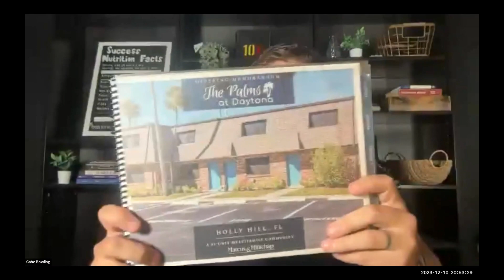How to Raise Millions in Multifamily Real Estate with Gabe Bowling!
🚀 Don't miss out on our latest Multifamily Freedom Chasers Activation zoom session, where the incredible Gabe Bowling, a 25-year-old Real Estate Entrepreneur hailing from Tampa, FL, spills the secrets on "How to Raise Millions in 2024!!"

🏡 Gabe's journey began at 19 when he decided to obtain his real estate license, working tirelessly to gain experience. Having previously worked with Billionaire Grant Cardone, Gabe raised $100M in equity and played a role in 18+ transactions totaling over $3B in volume. Now the founder of The Bowling Companies, Gabe's consulting and education firm focuses on Real Estate Education, helping operators raise $10M+ of equity, close 718 units, and structure their Investor Relations teams for scalability.

📈 Join us as Gabe shares his path to success and his ambitious goal of managing $1 billion worth of assets by the age of 30. Discover the challenges he faced, the motivation behind his journey, and the pivotal moments that led to his achievements.

🌐 In this enlightening discussion, Gabe delves into the importance of trust and knowledge in raising funds, leveraging social media and personal connections. Learn about successful deals originating from Facebook posts and gain insights into Gabe's personal experiences raising capital for his own ventures post-Grant Cardone.

💡 Gabe emphasizes the significance of building trust in real estate deals, shares success stories, and talks about leaving his previous job to start his own venture, leading to successful property acquisitions. Hear about his recent deal with Ken's fund, the growth of the Deal Room community, ongoing fundraising efforts, and a sneak peek into an upcoming deal!

🌐 The conversation extends to the essentials of raising capital in the multifamily space. Gabe encourages the audience to share their obstacles and stresses the importance of confidence and learning from successful capital raisers. Dive deep into challenges like networking internationally, lacking credibility, and not knowing the right people, and get valuable advice on seeking guidance from professionals.

🤝 Gabe wraps up with insights into partnerships, asking hard questions, and aligning with partners who share similar long-term goals and values. Learn about different partnership types, the significance of due diligence, and gain a comprehensive understanding of the multifamily real estate investing landscape.

🚀 Don't miss this opportunity to gain valuable insights from Gabe Bowling and elevate your game in the world of real estate investing! Hit play and embark on your journey to financial freedom!

0:00 - Introduction
2:52 - Unpacking Gabe Bowling's Journey
3:06 - Starting from Ground Zero
8:07 - Sharing Personal Experiences and Learning
10:37 - Transition from Marcus to Grant
15:05 - Time at a Previous Job
28:40 - Starting the Deal Room
29:10 - Underwriting and Detailed Analysis
32:38 - Obstacles and Challenges
35:15 - Capital and Financial Education
48:27 - Long-Term Plan
1:02:41 - Detailed Planning and Homework
1:07:20 - Learning from Experienced Professionals
1:09:40 - Applying Knowledge to Small-Scale Projects
1:10:55 - Realistic Timelines and Progression
1:12:29 - Education and Onboarding Process
1:14:00 - Next Steps and Test Trial
1:19:15 - Conclusion